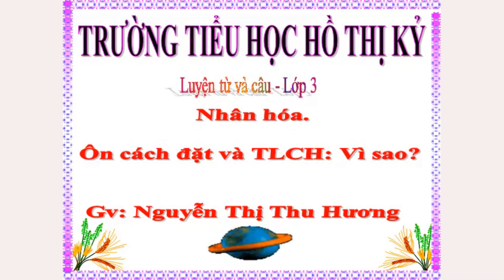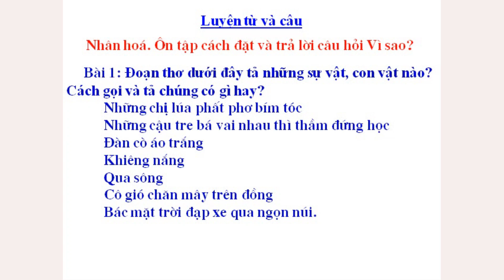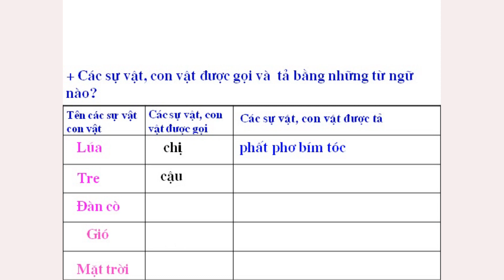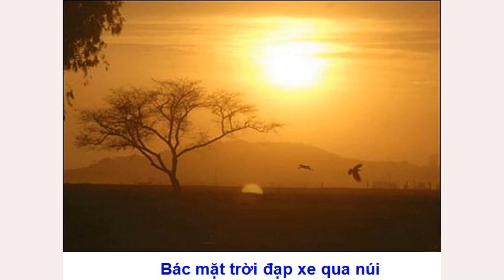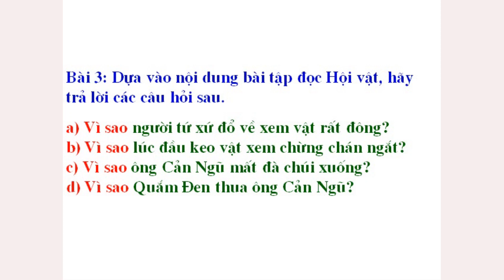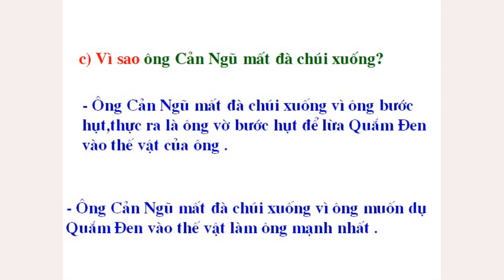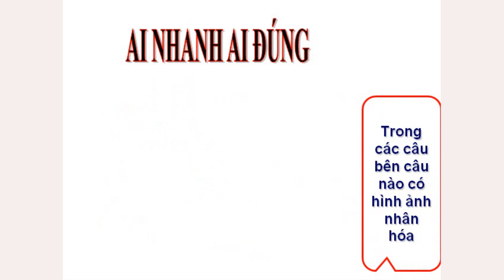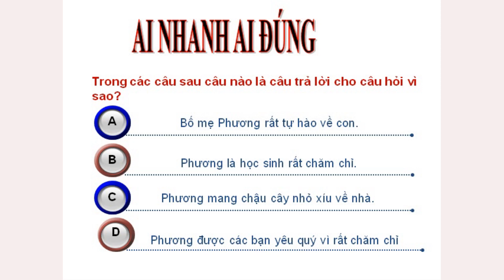Luyện từ và câu | Nhân hóa. Ôn cách đặt và trả lời câu hỏi Vì sao ? | tuần 25 | lớp 3 | HTK